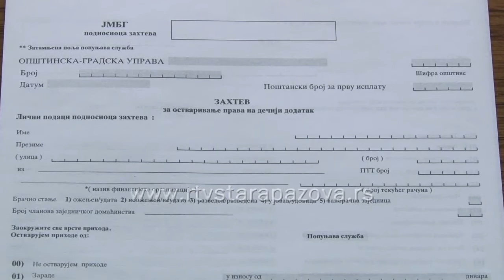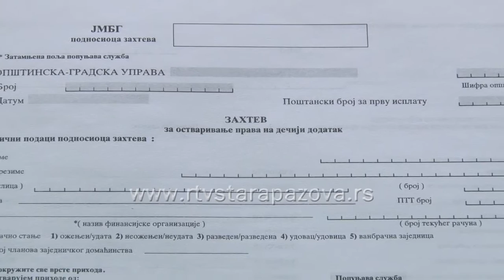Kako do dečijeg dodatka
Broj korisnika prava na dečji dodatak u staropazovačkoj opštini je u blagom opadanju. O neophodnoj dokumentaciji i proceduri za ostvarenje ovog prava.